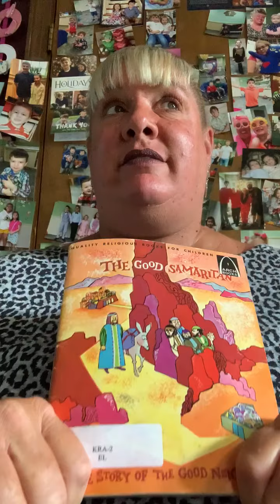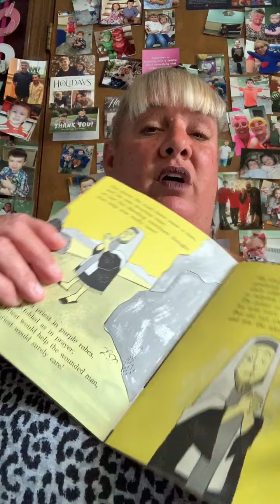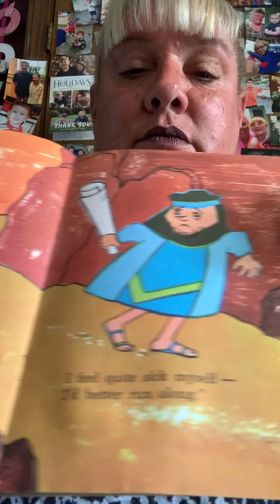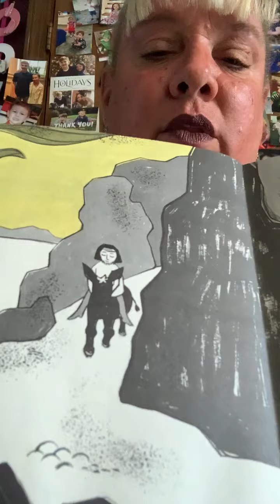Storytime with Miss Gen, "The Good Samaritan"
Storytime with Miss Gen, "The Good Samaritan" October 4, 2020